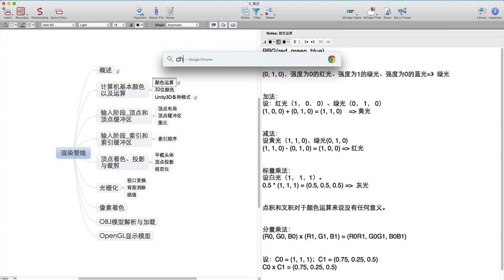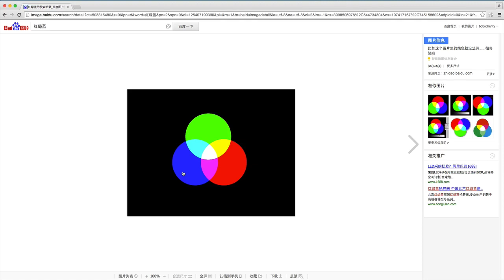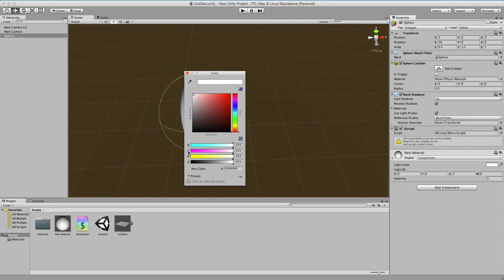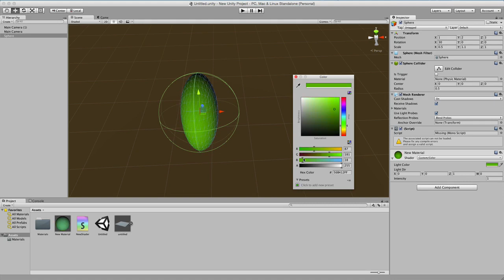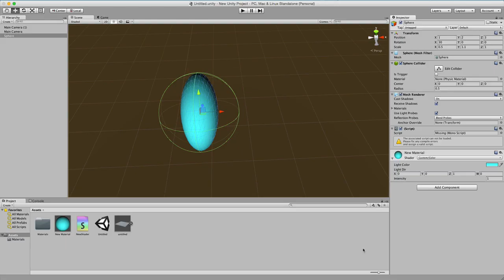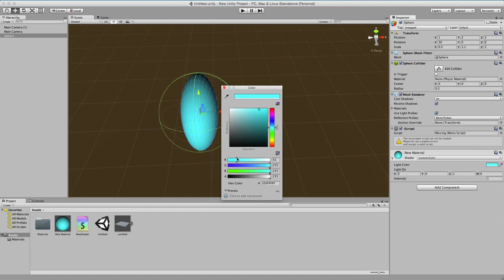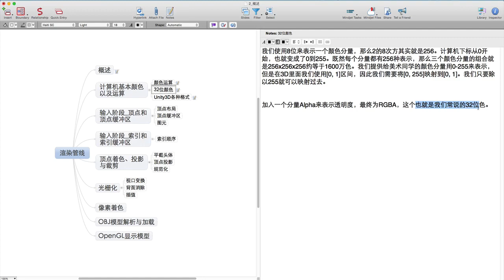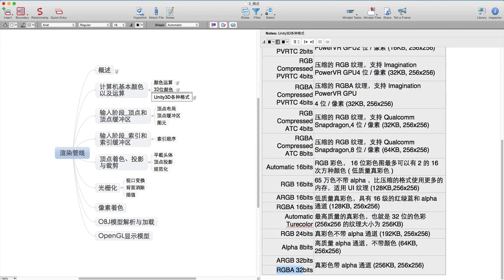3D基础渲染管线2 计算机基本颜色以及运算1